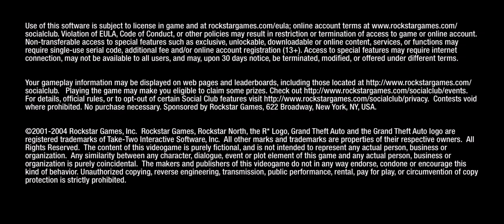GTA San Andreas "Body Harvest" Mission 30